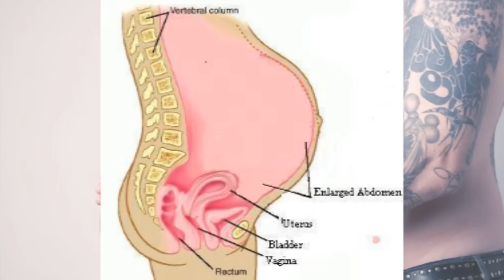Woman Gives Birth To "Invisible Baby"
A woman gives birth to what many are calling a ghost baby.